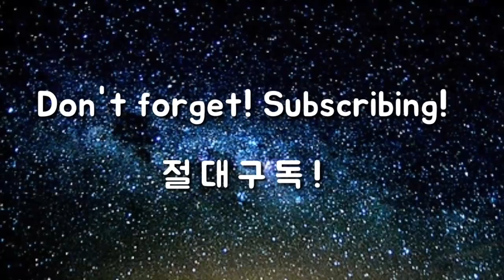백스윙 탑에서 올바른 손목모양! 의외로 편견이 많아요. 꼭 보세요.